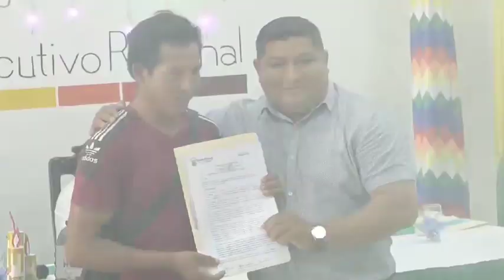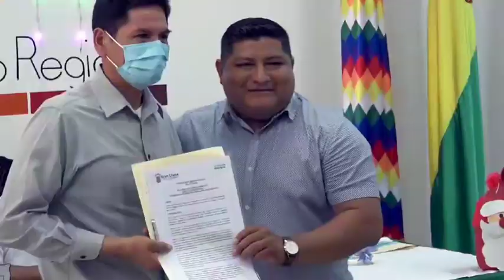El gobernador del Gran Chaco, José Luis Ábrego, entregó personalidades jurídicas a las comunidades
UnaNuevaHistoria | El gobernador del Gran Chaco, José Luis Ábrego, entregó personalidades jurídicas a las comunidades campesinas y asociaciones del municipio de Yacuiba.